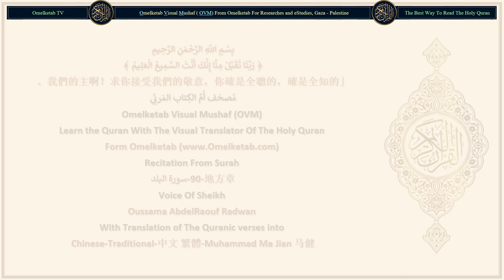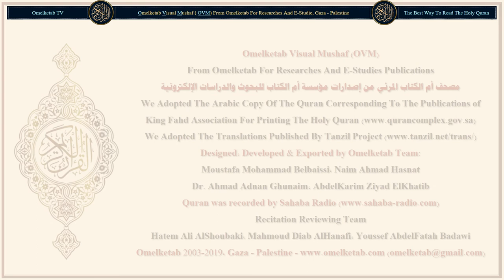90 地方章 سورة البلد Chinese Traditional 中文 繁體 Muhammad Ma Jian 马健 Radwan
90-地方章-سورة البلد-Chinese-Traditional-中文 繁體-Muhammad Ma Jian 马健-Radwan... [我以這個地方盟誓——(1)我以這個地方盟誓——(1)你將在那裡，不受羈束——(2)我以一個父親和他所生的子孫盟誓，(3)我確已把人創造在苦難裡。(4)他以為任何人都不能制裁他嗎？(5)他說：「我花費了許多財產！」(6)他以為任何人都沒有看見他嗎？(7)難道我沒有為他創造兩隻眼睛、(8)一條舌頭、兩片嘴唇，(9)並指示他兩條明顯的道路嗎？(10)他怎麼不超越山徑呢？(11)你怎能知道超越山徑是什麼事？(12)是釋放奴隸，(13)或在饑荒日賑濟(14)親戚的孤兒，(15)或困窮的貧民；(16)同時，他是一個信道而且行善，並以堅忍相勉，以慈憫相助者。(17)這等人是幸福的。(18)不信我的跡象者，是薄命的，(19)他們將被關在火獄裡。(20)]

Surah Name: 90-地方章-سورة البلد